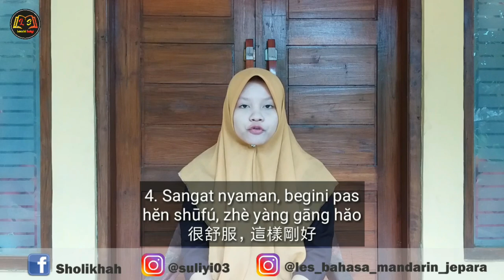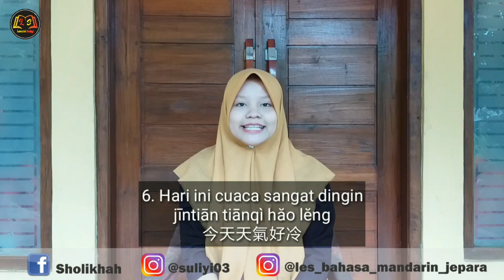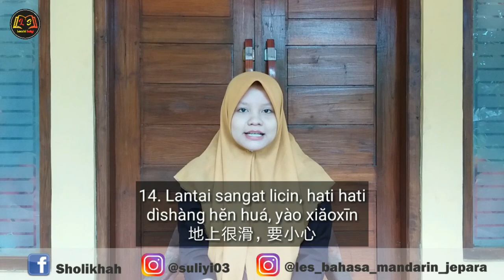BAHASA MANDARIN TAIWAN : MERAWAT ORANG TUA || TKI TAIWAN WAJIB TAHU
Hy teman-teman, kembali lagi dengan saya Laoshi Suliyi.
Video kali ini merupakan video pembelajaran tentang kalimat merawat orang tua untuk TKI TAIWAN dalam bahasa mandarin Taiwan, jadi bagi kalian yang bekerja di Taiwan wajib mempelajari ini. Silahkan ditonton full yaa, biar kalian makin bisa dan fasih dalam berbahasa mandarin.

Jangan lupa juga untuk like, komen, dan share yaa biar video ini bermanfaat buat kita semua :)

*Instagram Les : @les_bahasa_mandarin_jepara

Xie-xie :)